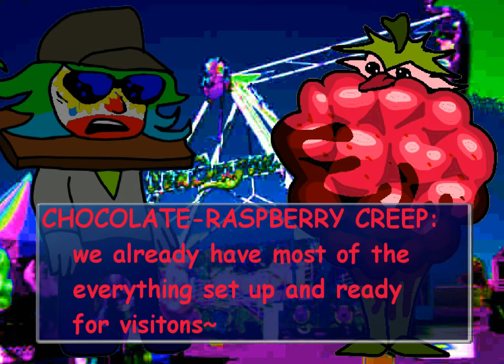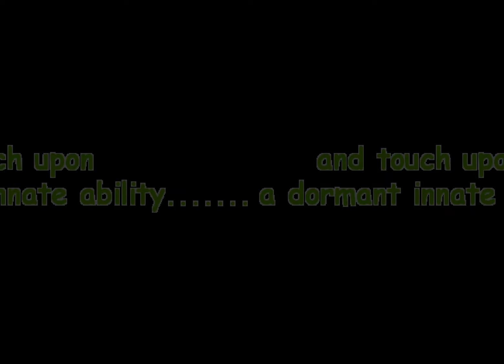Sweet Hella Quest - [S] George Hay and Hooligan Dan: sneak around the clown home and [...]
Full title: [S] George Hay and Hooligan Dan: sneak around the clown home and find to rescue your friends

The second interactive Sweet Hella Quest flash, and one of my favorite Flashes overall. Though it's also functionally simple, I had fun playing around with the format here and there.